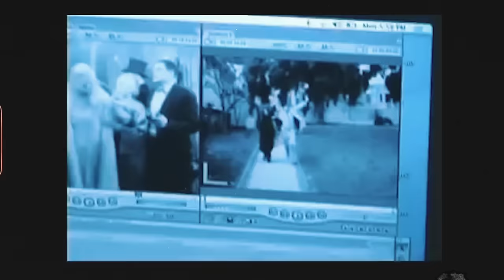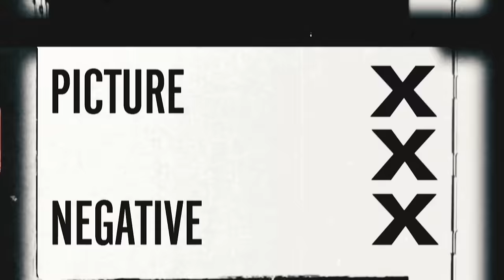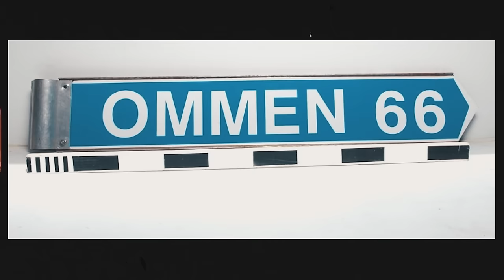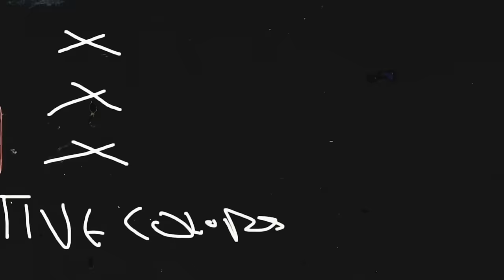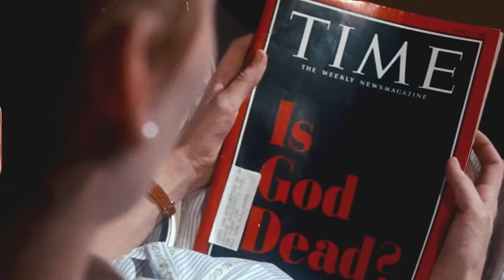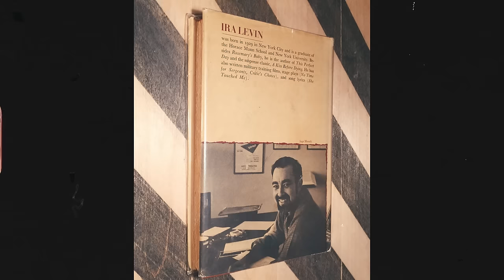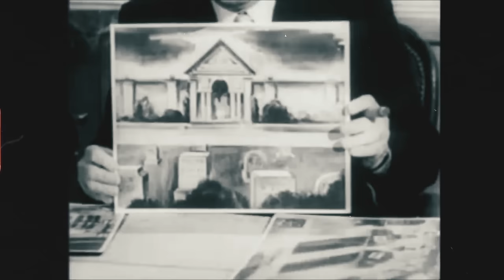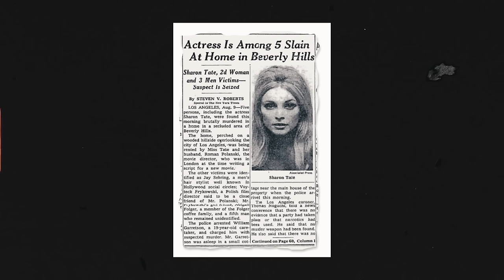Cursed Movies & Haunted Films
Embark on a harrowing journey into the shadows of Hollywood's most cursed films, where the line between reality and the supernatural blurs.

From the unsettling distortions of 'Return to Babylon' to the malevolent forces entwining 'The Omen,' we unveil the sinister secrets that linger over these productions. Venture into the haunted heart of the Yankee Peddler Inn, where the creators of 'House of the Devil' and 'The Innkeepers' dared to dwell. Discover the ominous legacy of 'The Exorcist,' a film marked not only by its own dark narrative but also by the chilling deeds of Paul Bateson, a murderer who played a horrifying role in its creation. Unearth the connections to 'Rosemary's Baby,' from the Manson family's malevolence to the tragic end of John Lennon, all echoing through the haunted halls of the Dakota in New York City.

Brace yourself for a Halloween special that plumbs the depths of the paranormal. Are you prepared to face the world of cursed movies?

You can check out The Tape Library in audio form on all of your favourite podcast providers.

Chapters
00:00 Cursed Films
02:50 Return To Babylon
07:19 The Omen
11:26 The Innkeepers/House of the Devil
16:16 The Exorcist
20:38 Rosemarys Baby